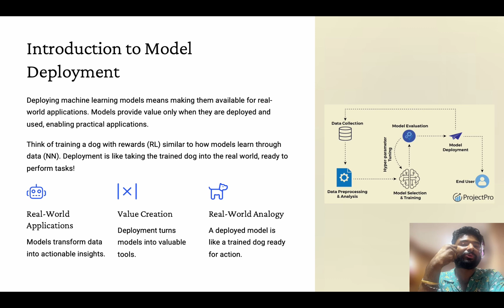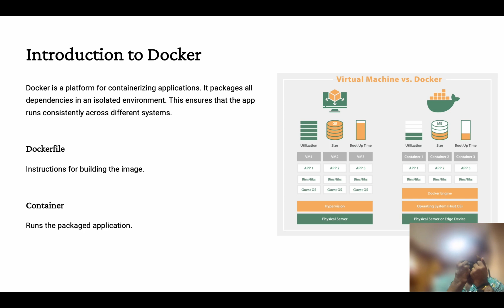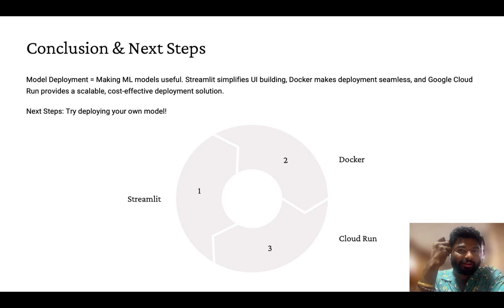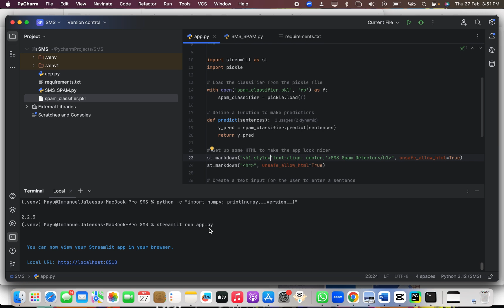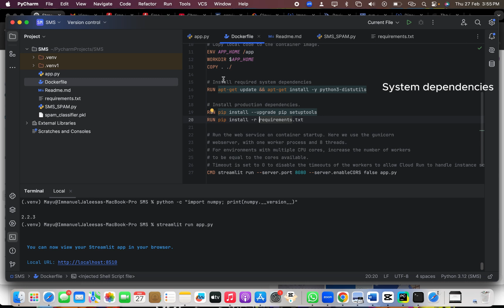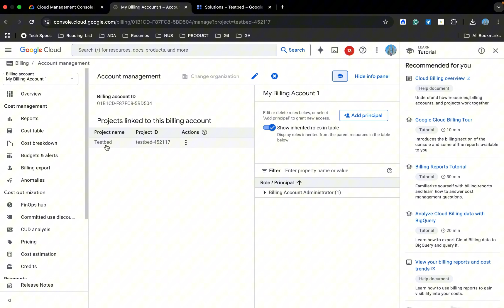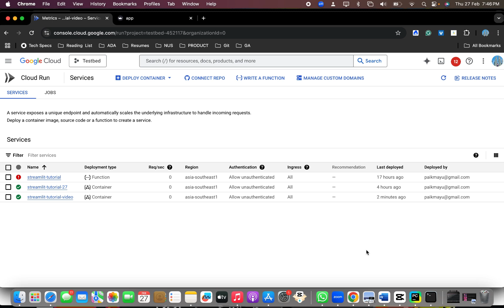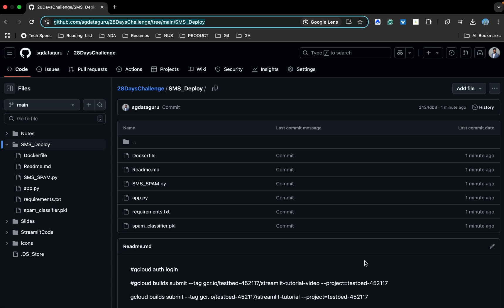Deploy ML Models in Minutes with Streamlit, Docker & GCP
Want to deploy your Machine Learning model fast? Learn how to turn your Python models into interactive web apps using Streamlit, Docker, and Google Cloud Run – all in just a few minutes! 🚀

🔹 Streamlit – No front-end needed, turn Python scripts into web apps
🔹 Docker – Containerize & deploy anywhere
🔹 Google Cloud Run – Scale effortlessly, pay only for usage

🔥 Watch now to get your ML model LIVE on the web!

Resources

Are there errors in any of the codes that I have explained?